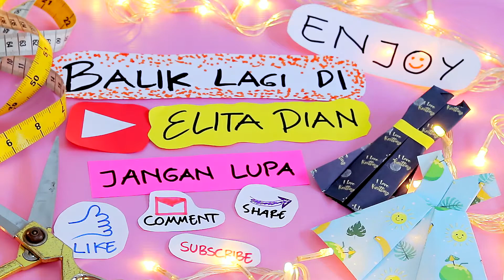CONNECTOR MASKER RAJUT (PART 1) || BELAJAR RAJUT BARENG IBU #6